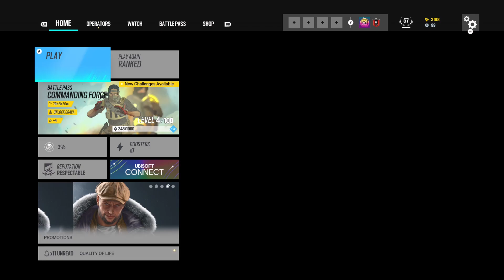How to SOLO QUEUE to Champion - Console Rainbow Six Siege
Episode 5 of Commanding Force, the best kapkan player with DEADLY aim strikes again. Lots of kills per round for me too! As usual.

Timestamps:
00:00 Intro/Bans
02:05 Game
20:26 Outro

What I Use/Settings -
Standard Xbox One Controller (RB to Crouch)
60fps old gen for now
Sens: 35V/60H
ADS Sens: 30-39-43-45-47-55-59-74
90FOV
Classic Rotation
12L/5R Deadzones (LS Stick Drift)